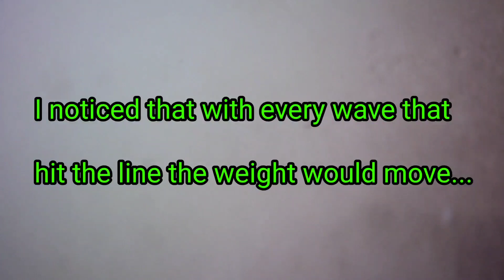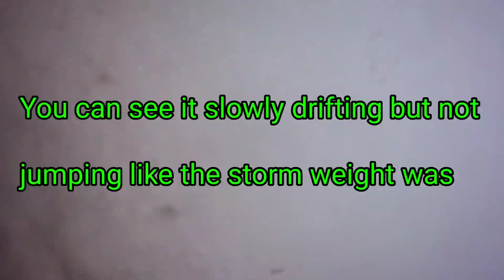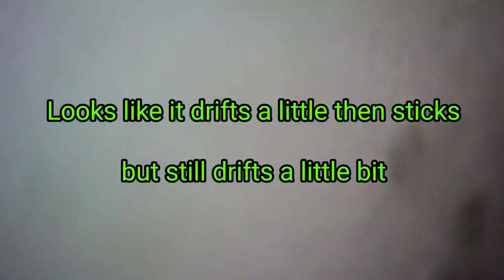Found Underwater camera returned and Footage of testing